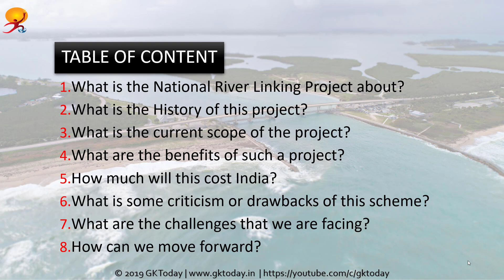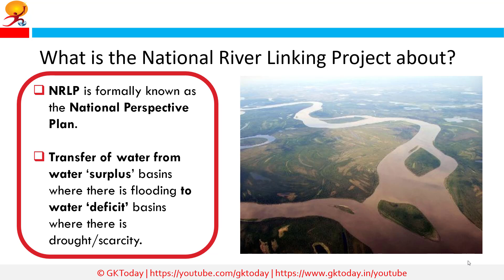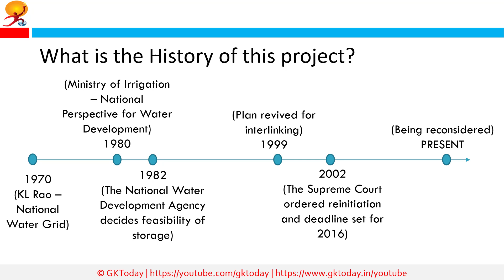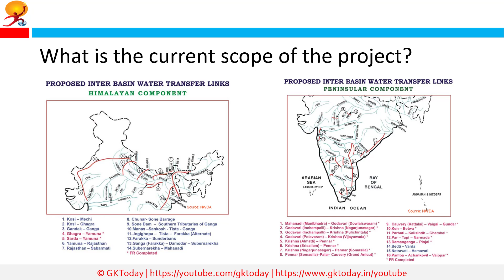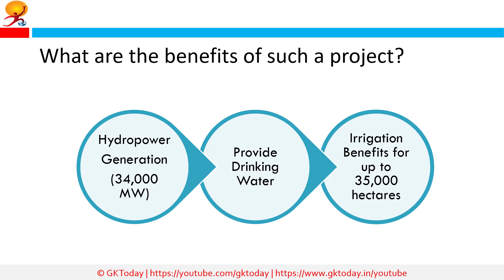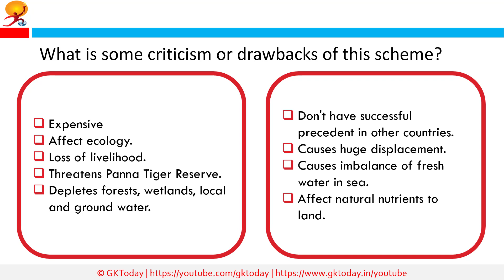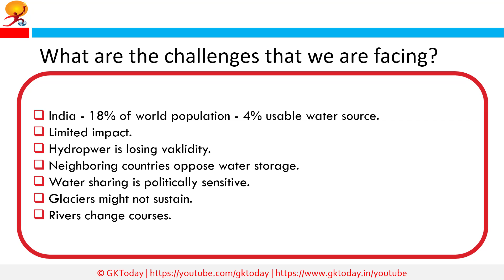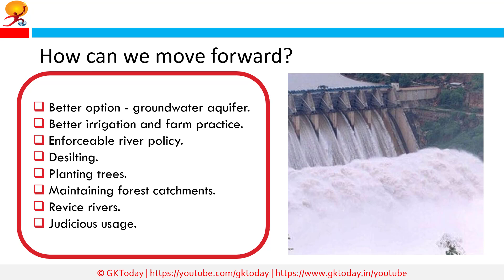National River Linking Project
The National River Linking Project (NRLP) formally known as the National Perspective Plan, envisages the transfer of water from water ‘surplus’ basins where there is flooding to water ‘deficit’ basins where there is drought/scarcity, through inter-basin water transfer projects.